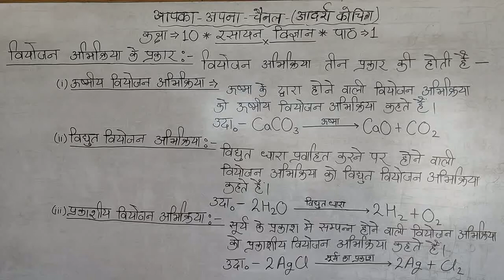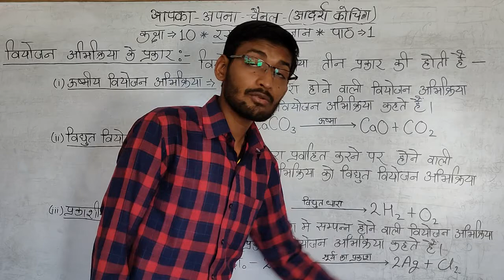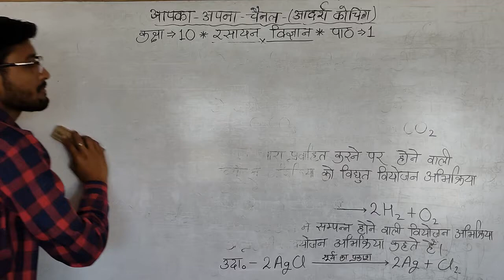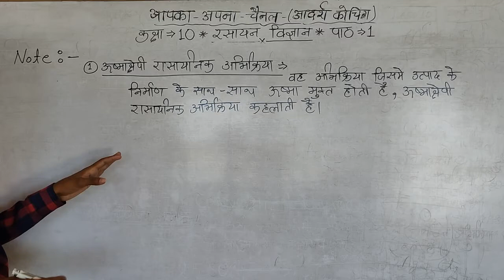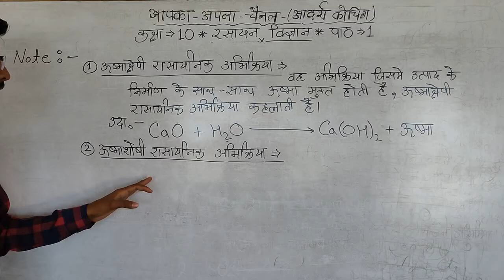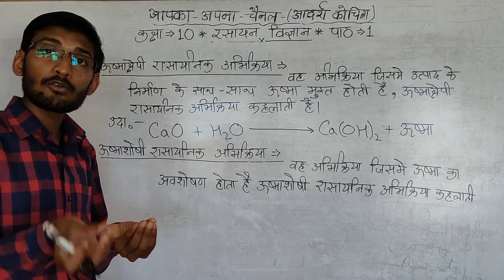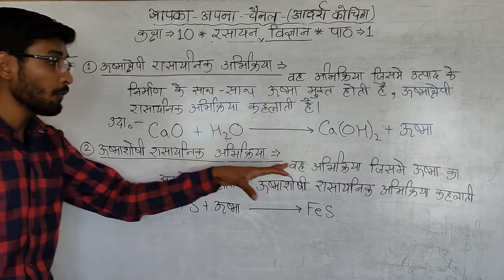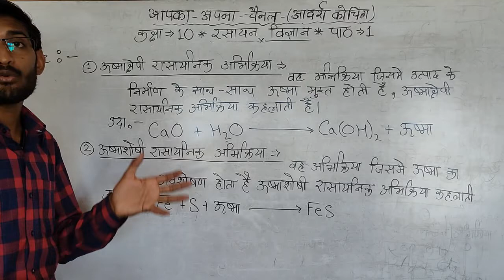Class 10 रसायन विज्ञान Chapter 1 part 4